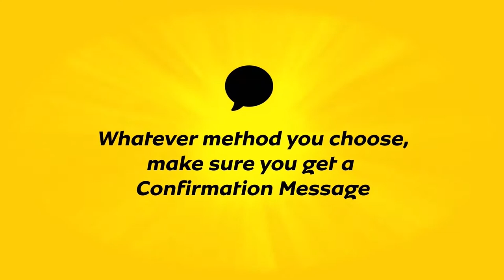THE MTN SUPER FALCONS SHOW EP 2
SUPER FALCONS SHOW: The latest gist from the camp of the super falcons. all the behind-scenes and interviews.